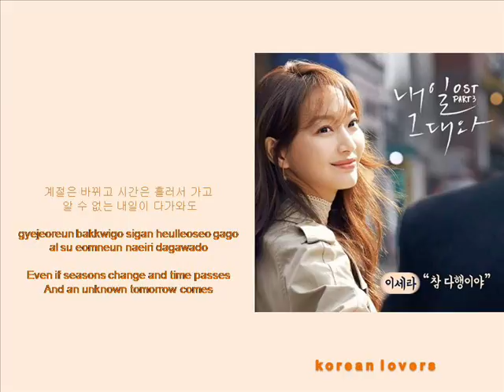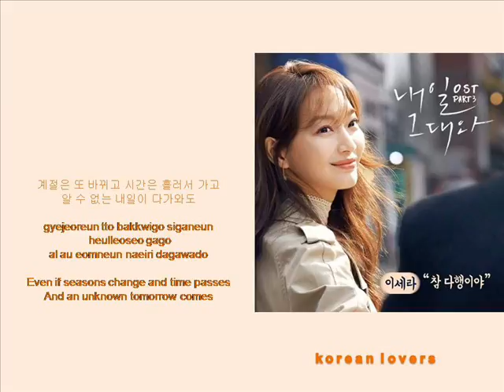LEE SERA - What A Relief [HAN+ROM+ENG] (OST Tomorrow With You) | koreanlovers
PLOT TOMORROW WITH YOU

Drama series depicts the romance of a time traveler ( Lee Je Hoon)and his wife (Shin Min A).